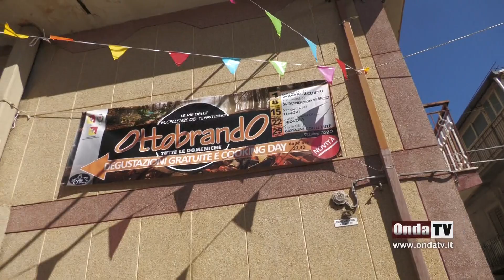Ottobrando a Floresta, la prima domenica 2023